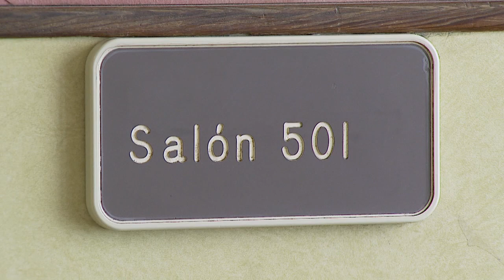Inicia juicio contra hombre acusado de violar a bebé de 10 meses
En la mañana de ayer comenzó el juicio contra Jan Carlos Feliciano Vega, quien es acusado de abusar sexualmente de una niña de 10 meses, sin embargo, este fue reseñalado. No obstante, la parte de la defensa asegura que obtendrán las pruebas necesarias para probar la inculpabilidad del imputado.